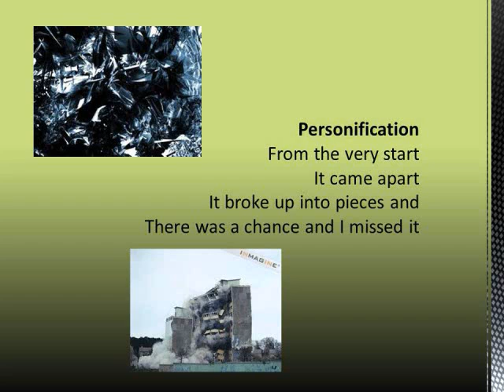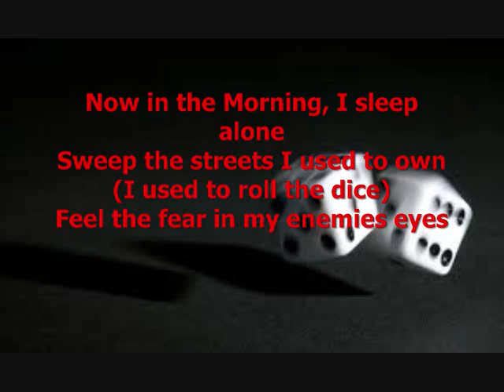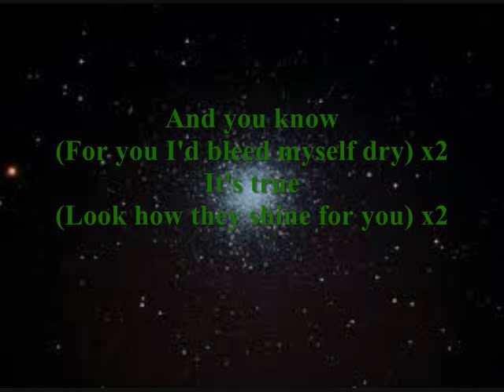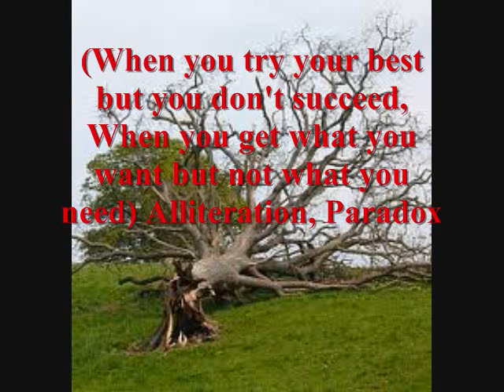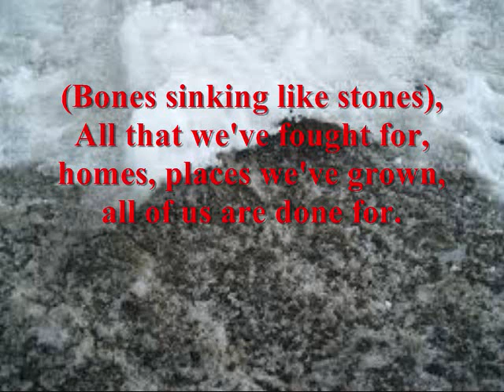Rhetorical Devices Coldplay Jeff Tebeau 1A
Numerous Rhetorical Devices Used In Coldplay Songs. Jeff Tebeau 1A